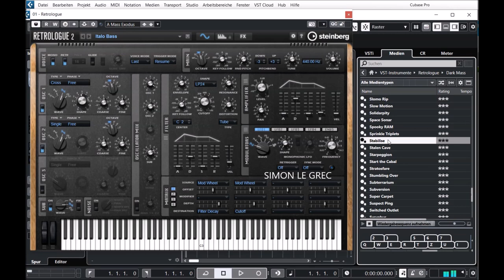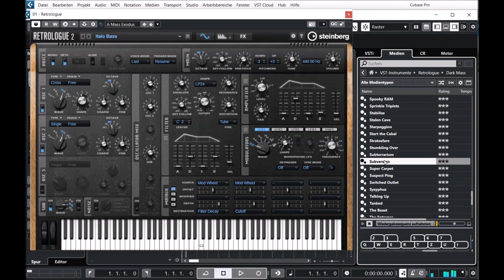Cubase 12 Pro | Retroloque 2.3 | Expansion Dark Mass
This Retrologue expansion is filled with dark, ominous sounds for your film, trailer and electronic scores.

Dark Mass contains deep subs, decomposed basses, soaring leads, effects and momentous, spacious rhythmic soundscapes.

Presets Preview:
00:00 SLG Intro
00:05 Machine
00:17 Dark Hole
00:24 Dark Sirens
00:30 Technoid
00:39 Dirty LD
01:02 Powered
01:18 Technoid AR
01:30 Dark LD
01:43 Dark SQ
01:55 Train SQ
02:06 Darky Wind
02:20 Dark BR
02:34 Ultra BR
02:49 Deep BR
03:08 Dystopy BR
03:20 Dirty Perc
03:33 Dark SY
03:40 Technoid SY
04:01 Phatt LD
04:20 Dark PD
04:32 Dark KE
04:41 Silicon LD
05:00 Technoid Skills
05:21 Dark Perc
05:33 FX
05:40 Analog SQ
05:45 Detuned SY